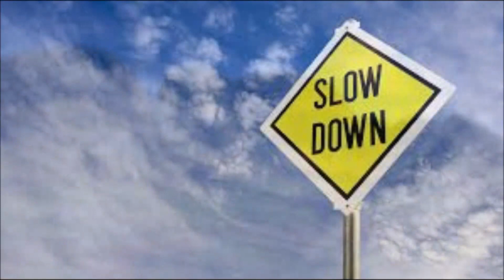Give Me Your Hand (Tabhair dom do lámh)-Mandolin & Guitar